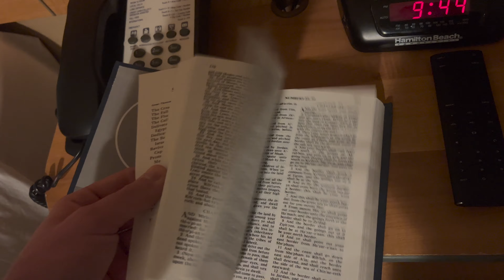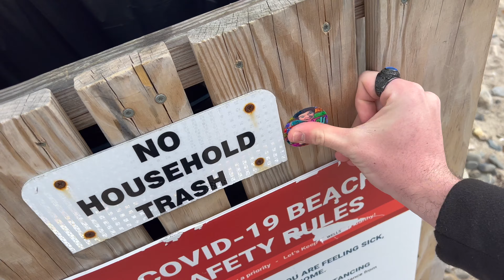Mom's Birthday Surprise Maine Trip!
Took A Very Nice Surprise Trip To Maine For My Mother"s Birthday! She Absolutely Enjoyed! :)